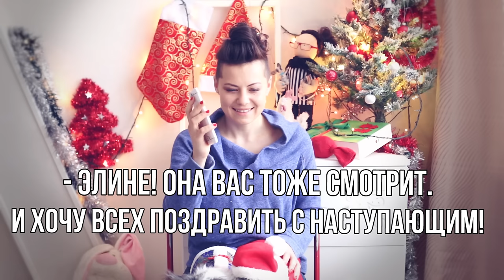ЗВОНЮ ПОДПИСЧИКАМ НА НОВЫЙ ГОД | ПОЗДРАВЛЯЕМ !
Привет! Я - Догмама Аня и со мной мои собаки Чихуахуа Софи и Эйван, милые брат и сестра. Сначала у меня была одна собака, а теперь много собак породы вельш корги кардиган, йоркиширский терьер и чихуа, один сенбернар, две русские борзые, ланкаширский и австралийский хилеры, три кота и кошка, попугай Ара, канарейки и другие домашние животные! На моем канале вы найдете полезные советы для владельцев собак и кошек, лайфхаки и DIY, приколы с животными и моими собаками и многое другое!

Ссылка на это видео:

Я и мои собаки чихуахуа Софи и Эйван безумно вам благодарны за все! И не только Эйван и Софи, но и другие наши собаки, которые тоже вас поздравят в конце! Поздравляем с Новым Годом, потому что без вас не было бы нашего канала! Спасибо, что вы с нами! Продолжение про сигны, звонки и вызор смотрите по ссылке сверху на моем новом канале!